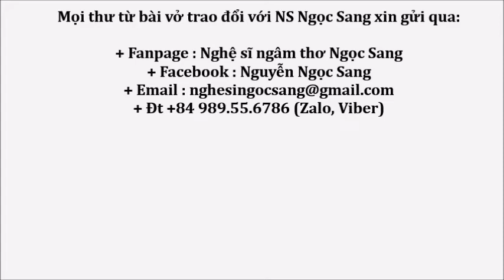Tiếng Thơ Minh Triết Trần Thiện Đạt-NGÀY XUÂN ĐỌC THƠ NGUYỄN TRÃI-Ngọc Sang & Hoàng Đức Tâm diễn ngâ